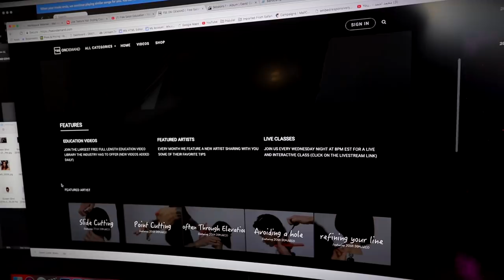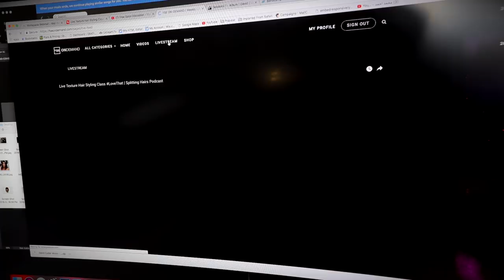Channel Update Video